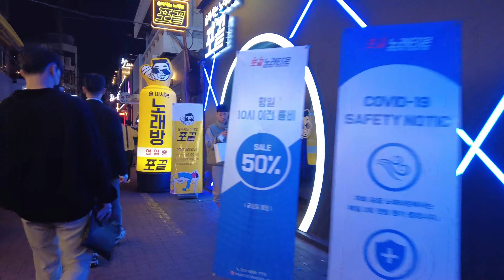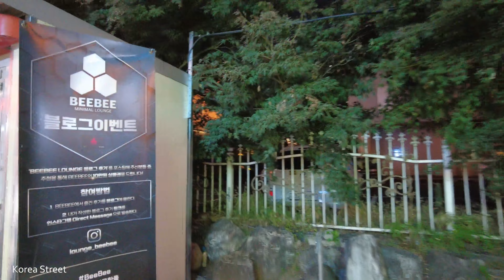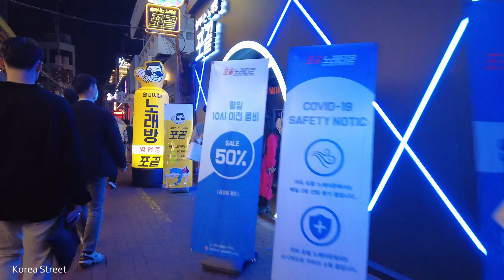[4K] The scenery of Halloween in Dongseongno, the largest entertainment area in Daegu, Korea.